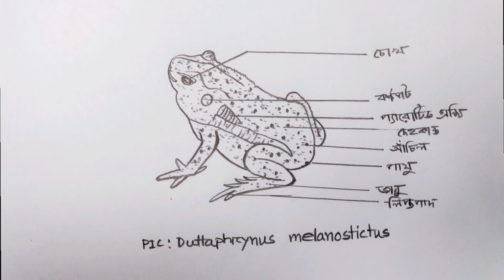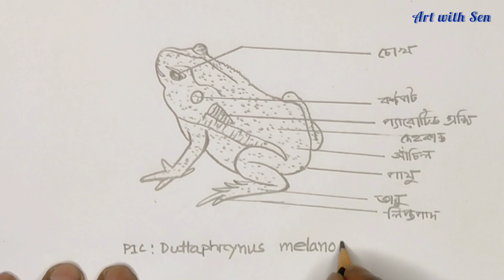How to draw a Frog | Duttaphryrus melanostictus Drawing | HSC Biology practical drawing | ব্যাঙ আঁকা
Welcome to Art with Sen! In today's tutorial, I will guide you through a step-by-step process to draw Duttaphryrus melanostictus, perfect for HSC examinees. This video is designed to help students preparing for their exams by providing clear and easy-to-follow instructions for drawing a detailed and accurate Frog.

How to outline the basic structure of a Duttaphryrus melanostictus
Techniques for drawing the Frogs various parts.
Tips for labeling and detailing to ensure your drawing meets HSC exam standards

Materials needed👉

Drawing paper or sketchbook
Pencils (HB, 2B, 4B)
Eraser
Ruler
Fine liner pens or markers (optional)

for updates and to share your artwork with us!

In this video, I’ll show you How to draw a Frog,
Duttaphryrus melanostictus, Duttaphryrus melanostictus drawing for hsc biology,
duttaphrynus melanostictus art,practical,how to art science practical, biology, drawing, tranding, foryou, tasmima's artline, bang, viral, tiktiki, artline pencil sketch